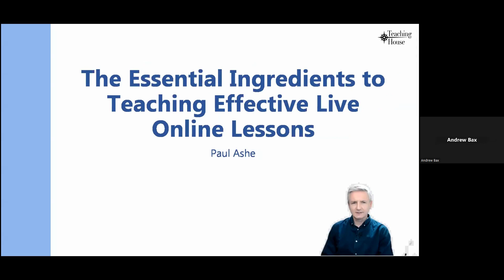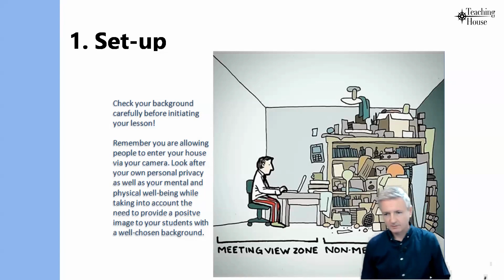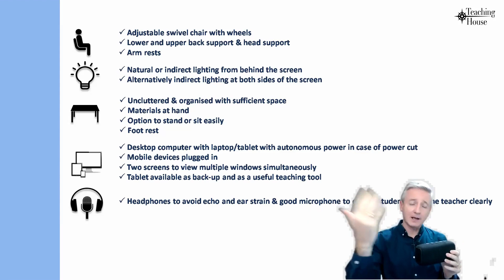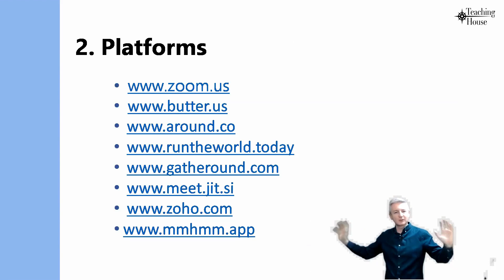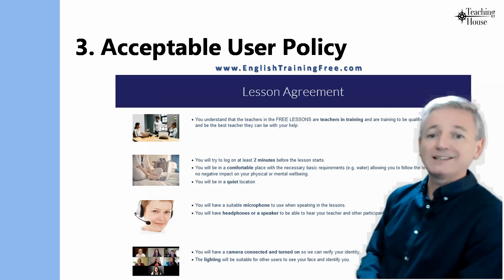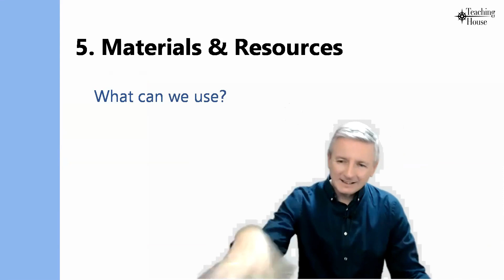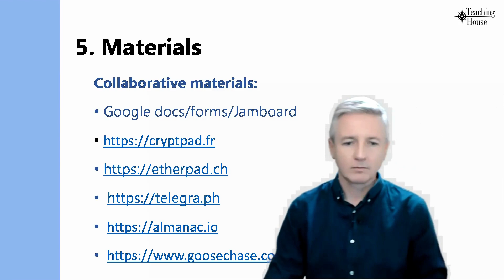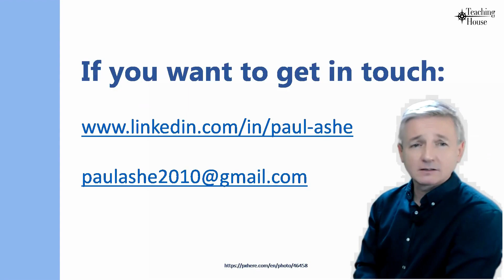Teaching House Presents Paul Ashe (Essential ingredients to teaching effective live online lessons)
In this compact session we look at the many things we need to be aware of to create a positive learning experience for our students. We explore the ideal set-up for online learning, taking into account your well-being and that of your students too. We also see practical tips and and tricks on how to ensure you are teaching effectively as well as useful, engaging resources to provide the most effective learning experience for your students.